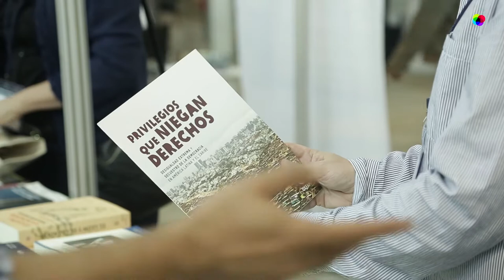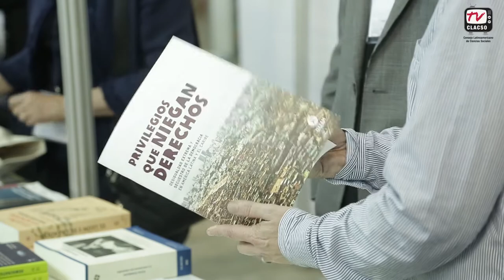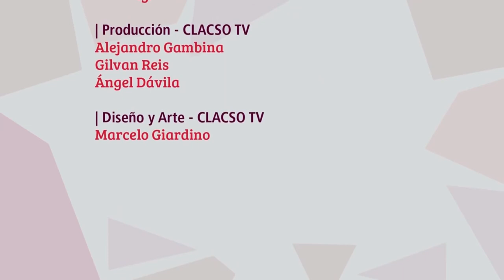Democracia secuestrada. Rehenes de privilegios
En su informe “Privilegios que niegan derechos. Desigualdad extrema y secuestro de la democracia en América Latina y el Caribe”, la organización no gubernamental internacional Oxfam estima que si entre 2011 y 2019 la desigualdad en América Latina y el Caribe fuera reducida en cinco puntos, unos 17,4 millones de personas podrían salir de la pobreza.
El estudio fue presentado el 30 de abril en el stand del  “Consejo Latinoamericano de Ciencias Sociales” (CLACSO), durante la realización en Lima, capital de Perú, de LASA 2017.
LASA (latin american studies association) es una asociación de estudios latinoamericanos que reúne a individuos e instituciones dedicados al estudio de Latinoamérica.